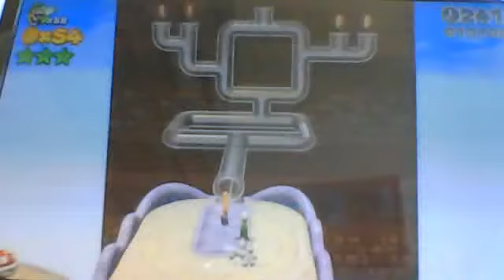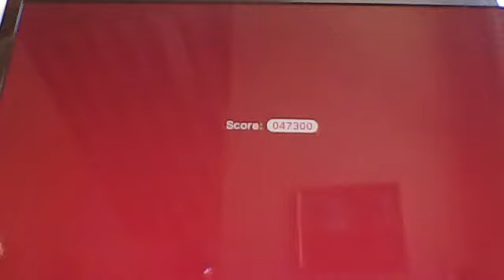SUPER MARIO 3D WORLD Part 18 6-1 and 6-2